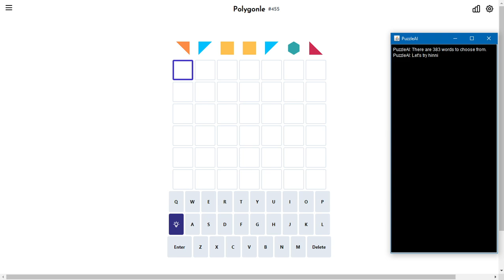Solve Daily Polygonle #455 (Hard Mode): 10/29/2023 (ASMR)